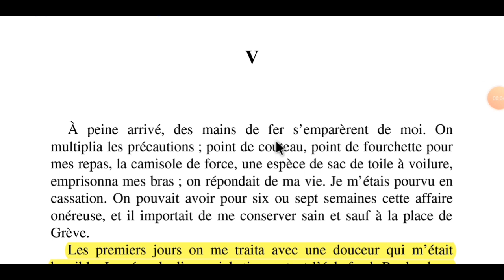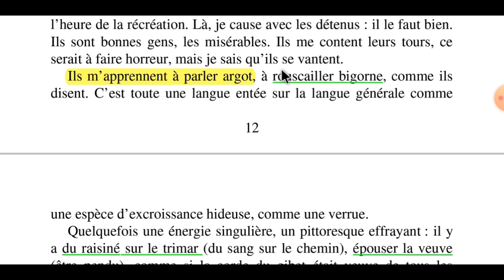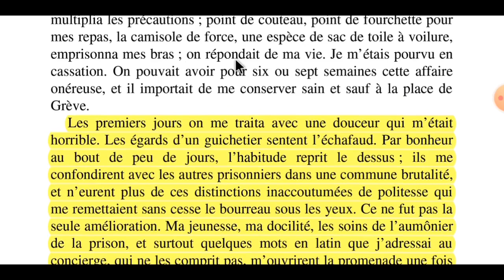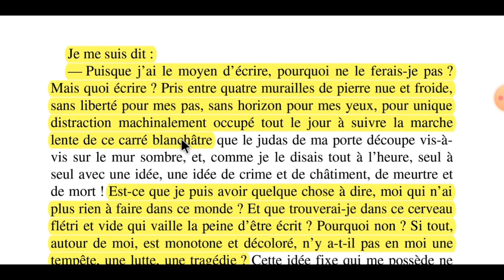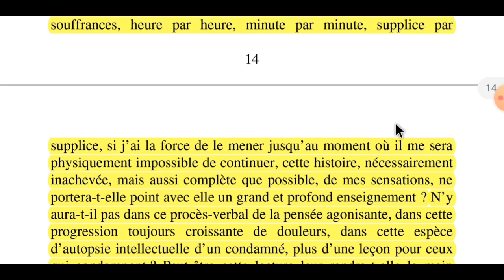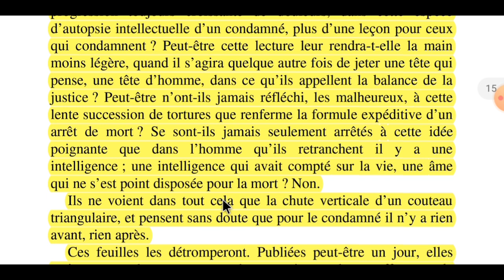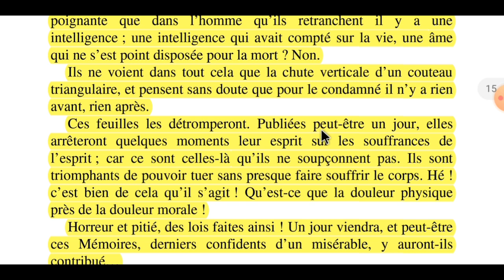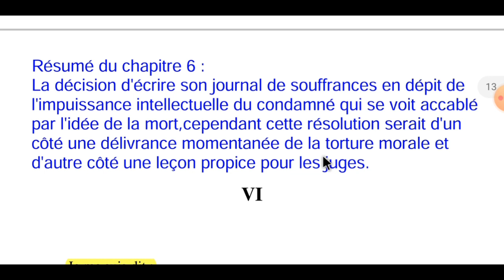الفيديو 5 شرح Le dernier jour d'un condamné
L'analyse des chapitres 5 et 6 du Dernier jour d'un condamné avec les résumés.